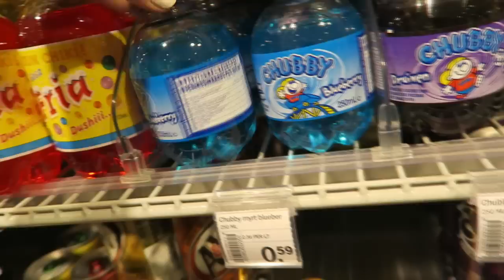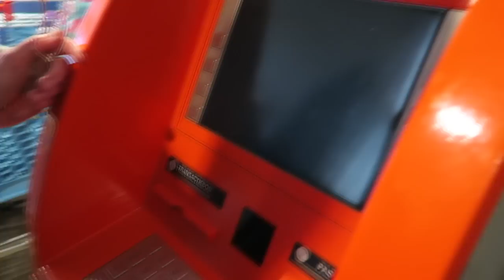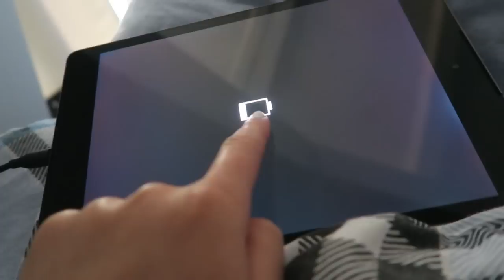LISA I NL ☀️ Regn, regn, shopping och regn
Stalka mig ↓

Instagram ♥ endlessmisslisibell

JAG HAR FÅTT MIN EGNA APP!